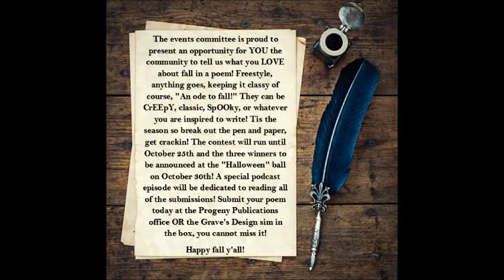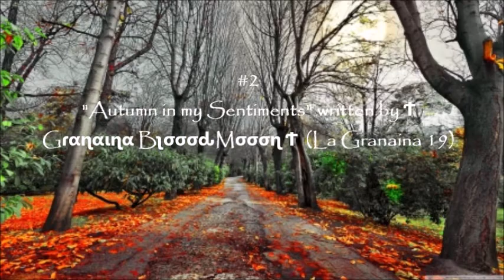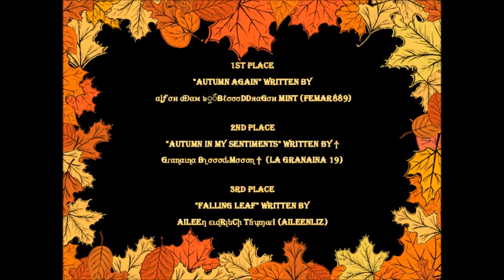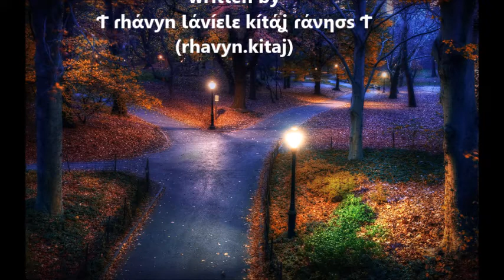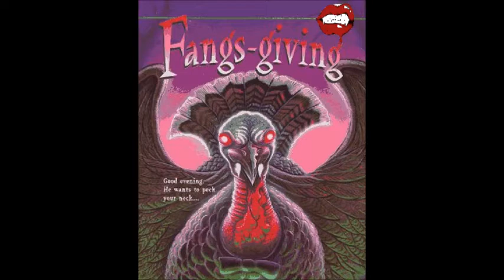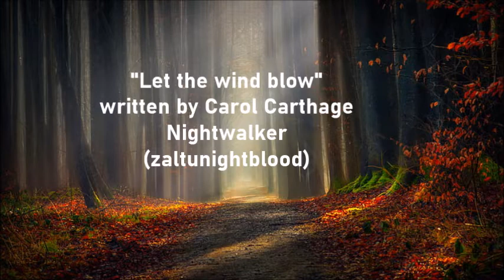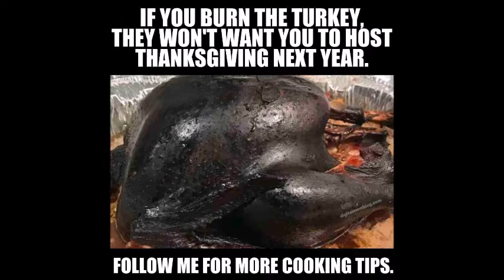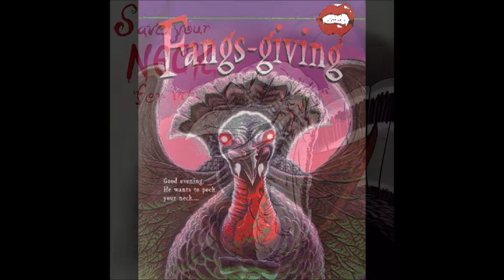Episode 65: Thanksgiving Edition Poetry Contest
Progeny: Vampire™ is a role-playing aid eco-system developed for use in the Second Life™ Meta-Verse. Allowing your Avatar in Second Life™ to experience Lifestyle Role-play from the shadows of the eternal night. By feeding upon the life force of others vampires stalk the night for ages, maybe even eternity.

Progeny: Vampire has set itself the goal of being the best vampire based role-playing simulation on the grid, and according to many of its participates is well on the way to achieving this. The system is currently in advanced open beta, and is invitation only, to play you must be invited by an existing player.

Progeny: Vampire is a free to play system; developed by lovers of vampire lore for lovers of vampire lore. While there are or will be many toys, add-ons and accessories available for purchase within the system, the system itself is free to play. Progeny: Vampire is unique within Second Life, the most realistic Vampire RP system ever and it will not cost you a single linden unless you wish it to.

The main goal of a vampire within the Progeny: Vampire system, is survival. All Vampires need blood to survive. They bite humans or each other and drink their blood to survive. They do not have to ask permission, there are no annoying bite requests as in other systems. Progeny vampires seduce their intended victims, take them private and attack (this is often far more pleasant than it sounds). Beyond this, it is a challenge to fit into vampire society and thrive in your house or struggle against oppression, or even to go it alone as an outcast.

All vampires in the Vampire: Progeny framework are part of a Blood Line or subspecies of vampire. The Blood Line and all it's traits, are inherited from the given vampire's sire, just as the sire also inherited them from his or her own sire. Each Blood Line is headed by a Patriarch or Matriarch Vampire who is the original vampire of that Blood Line. Known as the Arch Vampires, are the most ancient and powerful of all vampires. Legend has it that each of these eight vampires was gifted with vampirism by the Lord of Devils, Lachiel himself. And the traits shared by all within are derived from the very nature of the given Arch Vampire and how his or her own physical makeup interacts with the dark power of the diabolic blood, creating a unique subspecies.

Vampire society within the Vampire: Progeny framework is governed primarily by the Great Houses. Each house often liked to a small kingdom or city state, usually ruled by a King or Queen, often rules a large area of territory, and the vampires within are a close knit family. While each of the Great House's itself though mostly autonomous does belonging to one of the Greater Vampire Clans.

The Greater Vampire Clans are entire nations of vampires, made up of a number of Great Houses, and lead by ancient and powerful vampires. Each of the revered Arch Vampires themselves lead a Greater Vampire Clan. The Clans make alliances with each other and declare war upon each other in a never ending struggle to rule the night.

The Progeny: Vampire System is invitation only. As such, the only way to become involved in the system is to be introduced by an existing player. While becoming embraced and reborn as a vampire is free of charge, the ability to sire new vampires is gained over time thus, the Gift of Vampirism has value and is something taken seriously by your potential sire. Vampires old enough to embrace their own progeny often make potential progeny wait and earn their trust and respect before imparting the gift of immortality.

If you are interested in becoming a Progeny vampire it is recommended that you come to the Progeny Vampire Castle many of our vampires come there frequently to use the blood bank. It is the best place for a hopeful avatar, who wishes to be a vampire in Second Life, to find a potential sire.